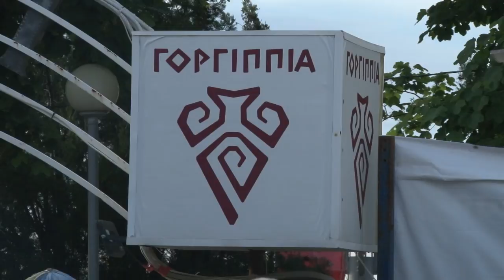Новости "Анапа Регион" от 21 мая 2018 года